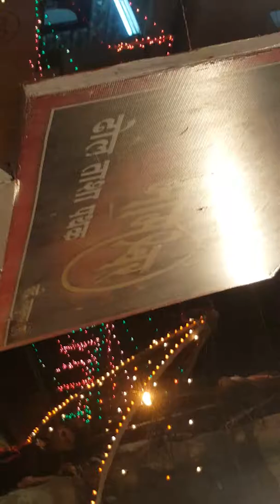Ekta mitra mandal sion cha ladka